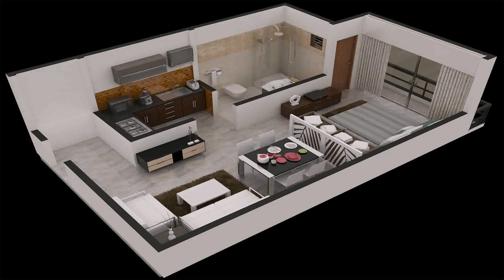House Plan Design In Kolkata - Gif Maker DaddyGif.com (see description)